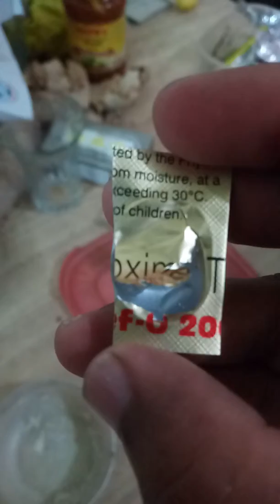Kabooter ki saans or khasi ka best ilaj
Monosef 200 1/8 part
Betnisol 1/4 part
Subha Shaam